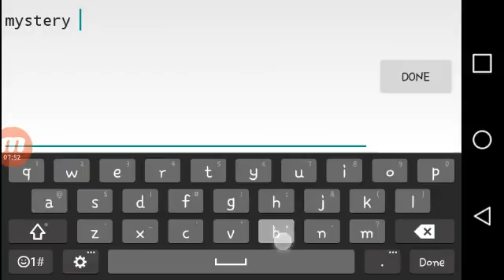PKERS ARE ANNOYING!! - Road To Golden Acorn - PART 2 - GraalOnline Era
Acorns have returned, only with a twist. You have to shake trees with acorns on it, and you have to avoid squirrels because they will ATTACK you, and so will spiders! A mysterious bag may contain a random thing inside!!

In this part, we get what we want.